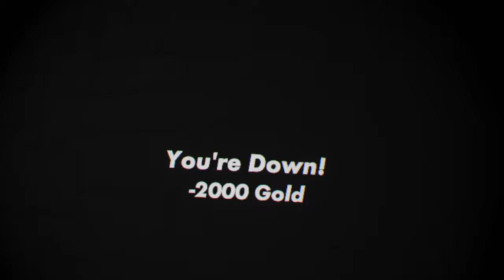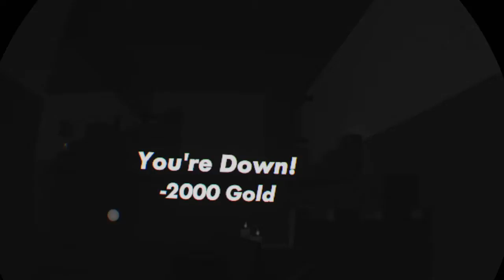Rec Room golden throphy